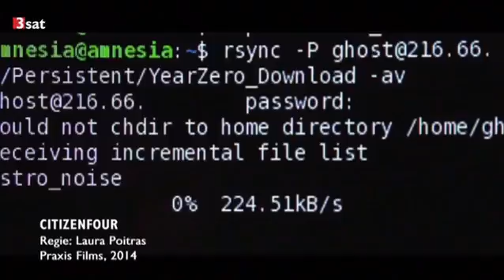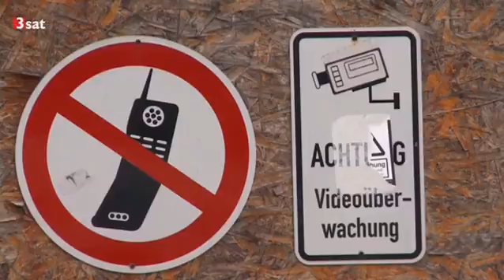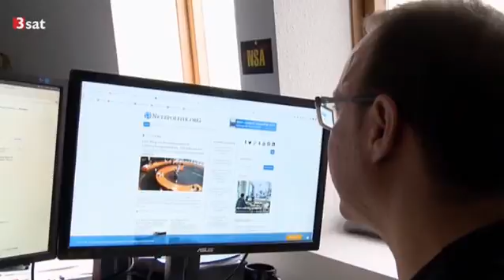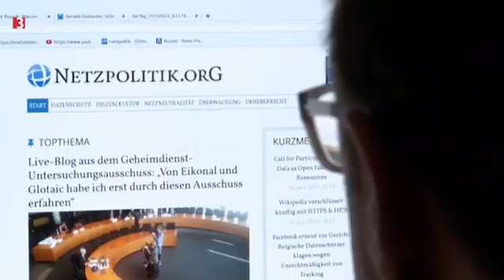„Dissidenten und Whistleblower“ • CITIZENFOUR • 3sat, 11. Juli 2015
21 Aufrufe ? - Nun ja, ...

»Künstler gegen Überwachung«

Ein paar wackere Netzaktivisten und Whistleblower wollen verhindern, dass wir morgen in der Welt von "Minority Report" aufwachen. Interessanterweise ist gerade Berlin ein Rückzugsort für sie geworden.

"Wer die Sicherheit der Freiheit vorzieht, ist zu Recht ein Sklave", steht bei Aristoteles. Wenn das stimmt, dann begeben wir uns gerade freiwillig in die Sklaverei. Die NSA hört ab, der BND liefert zu, Google weiß, was wir wollen und Facebook, wie wir fühlen - und fast niemanden scheint das zu stören. Wieso geht kaum jemand auf die Straße? War das Opfer von NSA-Whistleblower Edward Snowden, der seine persönliche Freiheit gegeben hat, um die Freiheit unserer Gesellschaft zu retten, vergebens ?“

»CITIZENFOUR« - Dokumentarfilm
Regie: Laura Poitras, 2014

»Fight for you digital Rights«